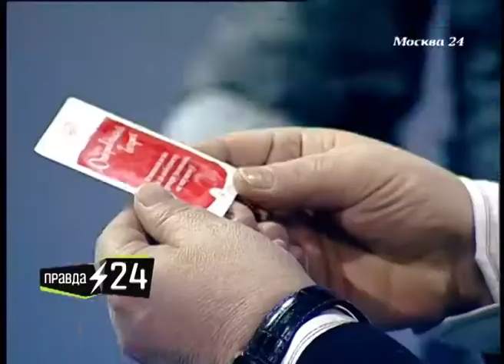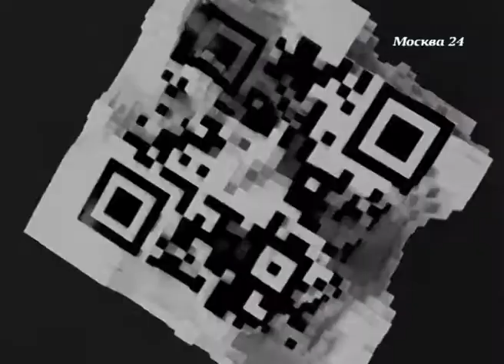Геннадий Хазанов о современных юмористах (2015)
В гостях у Евгения Додолева побывал народный артист РФ Геннадий Хазанов. В своем интервью он рассказал о том, почему стремящиеся к публичной жизни люди, по его мнению, нездоровы, чем кошки умнее собак, о приближающемся юбилее, а также о том, как телевизионные технологии убивают профессию юмориста.